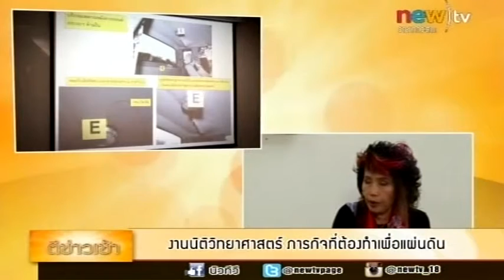ตีประเด็น งานนิติวิทยาศาสตร์ ภารกิจที่ต้องทำเพื่อแผ่นดิน 28/07/2557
ตีประเด็น มาฟังคุณหญิง แพทย์หญิงพรทิพย์  มาชำแหละองค์กร ด้านนิติวิทยาศาสตร์ ว่าจะเดินหน้าอย่างไรในยุคที่ท่านมาดูแล

แพทย์หญิง คุณหญิงพรทิพย์ โรจนสุนันท์
ผู้อำนวยการสถาบันนิติวิทยาศาสตร์